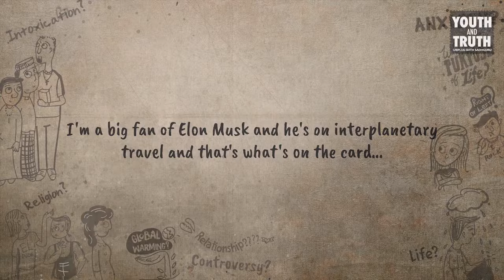😱MUST WATCH BEFORE ITS TO LATE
Watch Sadhguru’s conversation with a group of students on Elon Musk, his car, interplanetary travel, brain capacity and the possibility of human evolution in the future.